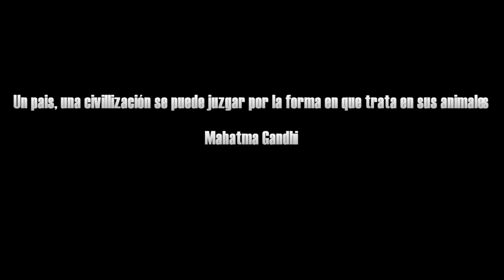Help de honden van Cuenca - Ayuda los perros de Cuenca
!!! Cuenca después de todo matanza estación !!!

Hoy es un día negro ... un día negro para todos los perros en Cuenca .. El municipio de Cuenca acaba de anunciar que una empresa lucha contra los roedores ha ganado el concurso (porque proporcionan menos financiación para los perros. Desde luego ... porque después de 21 días, se sacrificaron como las ratas) y pueden reinar en el refugio.

Olescan no ganar ... y esto después de 3 meses de trabajo duro y de haber tenido un período de prueba. De nuevo, esto será escenas horrendas! De vuelta a lo básico ...

Gente, hay trabajo que hacer! Vamos a ver qué tipo de atención y la presión de los medios podemos de deshacer. Un día negro ... un día negro !

Esto no debería suceder !!!

!!! Cuenca tóch Dodingsstation !!!
Vandaag is het een zwarte dag... Een zwarte dag voor alle honden in Cuenca.. De gemeente Cuenca heeft net laten weten dat een rattenverdelgingsbedrijf de aanbesteding heeft ´gewonnen´ (omdat zij voor minder subsidie voor de honden kunnen zorgen. Uiteraard..want na 21 dagen worden ze afgemaakt als ratten) en mag regeren over het asiel.
Olescan heeft niet gewonnen... En dat na 3 maanden keihard gewerkt te hebben en zelfs al daar proef te hebben gedraaid. Dat worden weer afschuwelijke taferelen! Terug naar af...
Mensen werk aan de winkel! We gaan bekijken met welke vorm van aandacht en mediadruk wij dit ongedaan kunnen maken. Een zwarte dag... Een zwarte dag.
Weet u mensen in de pers ? wilt u het bericht op facebook delen graag! alle hulp is welkom, al uw kontakten van hogerhand zijn belangrijk... iemand in de partij van de dieren bekend bij u ? geweldig!
Dit bedrijf heeft 47 zaken van dierenmishandeling tegen zich lopen, dit zijn geen lieverdjes die de honden zachtaardig laten inslapen.. hier wordt bezuinigd op alles wat ze kunnen om zo goedkoop de dieren kwijt te raken... verder details zal ik u besparen, maar als u meer wilt weten over dodingsstation googled u gerust dan even om de vele vormen te aanschouwen, er is geen controle of inspectie op hoe de honden worden afgemaakt of het welzijn tijdens de 21 dagen dat ze nog leven.
Dit mag niet gebeuren!!!

muziek: © Evanescance - Lost in paradise (VEVO)